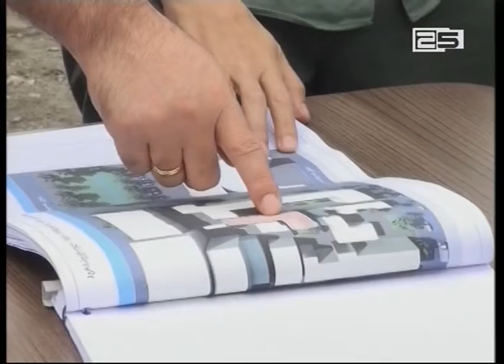პირველი საჯარო სკოლის ახალი კორპუსის მშენებლობა იწყება